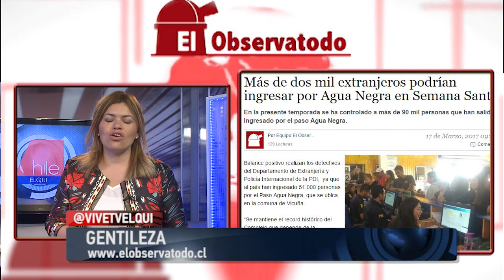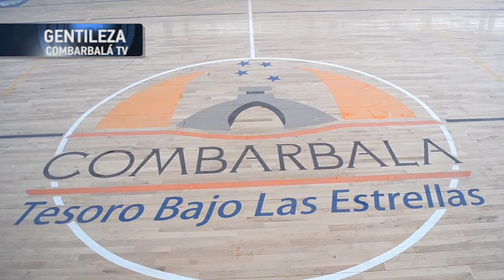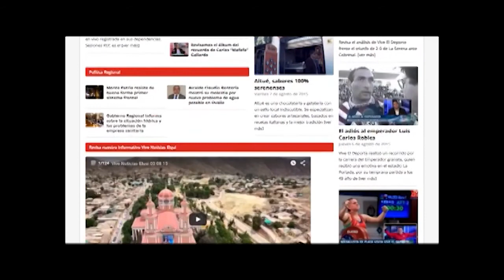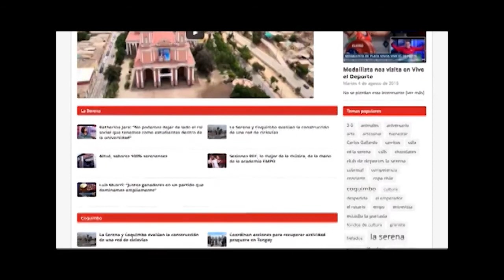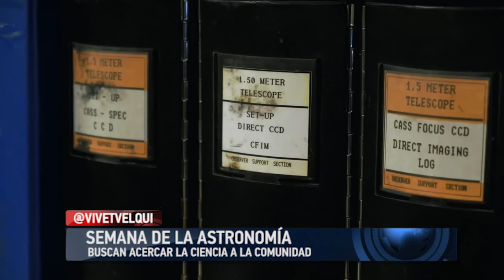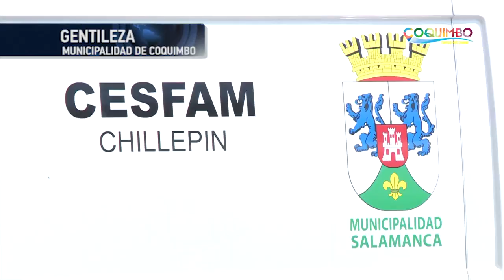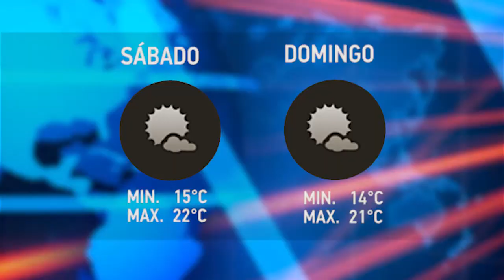Vive Noticias Elqui 17 03 17